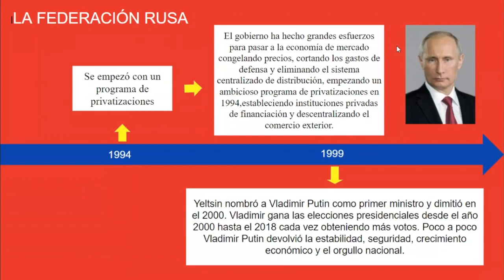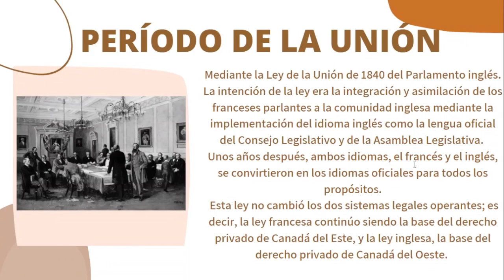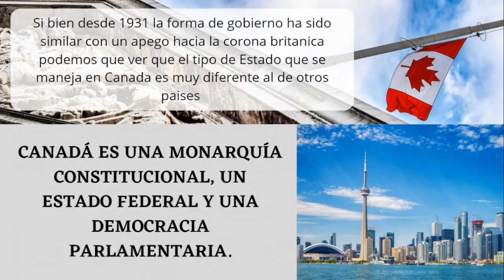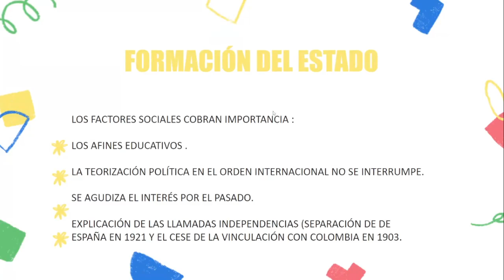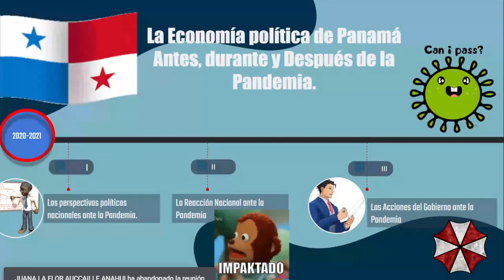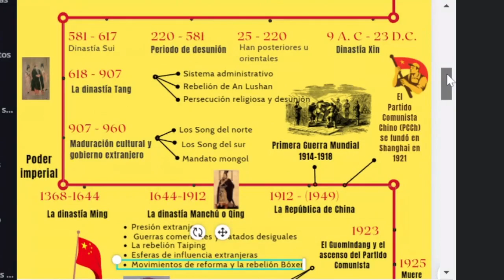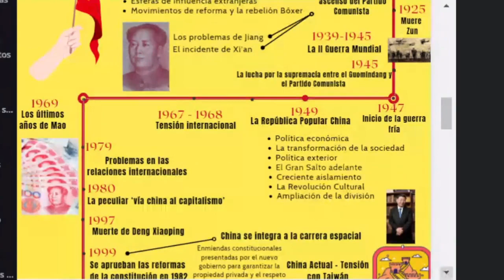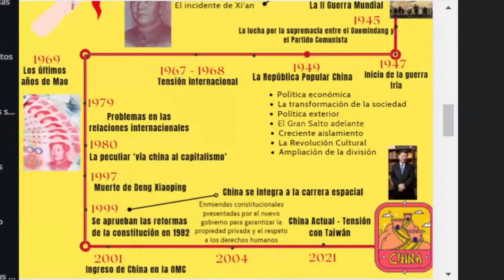TODO SOBRE LA FEDERACIÓN RUSA, CANADA, PANAMÁ Y CHINA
Esta clase es del día 31 de Agosto del 2021, donde tocamos el tema de la organización y la evolución como estado de la federación rusa

En las clases virtuales del curso de Economía Política de la Universidad de San Antonio Abad del Cusco (UNSAAC)